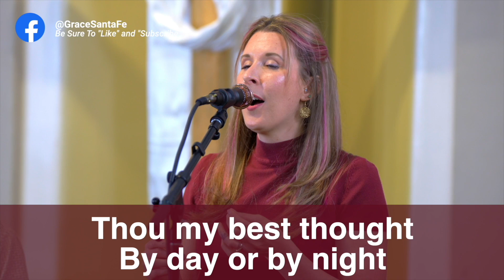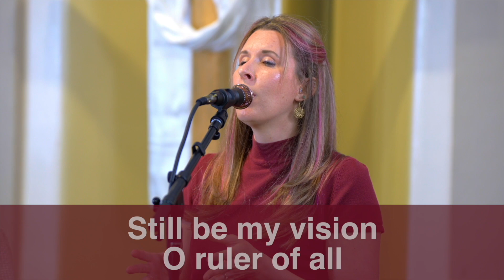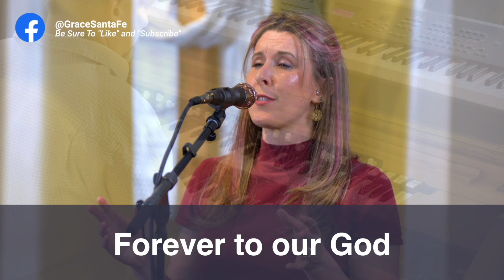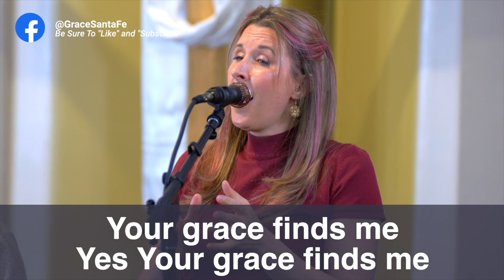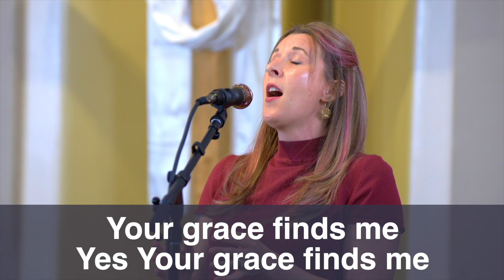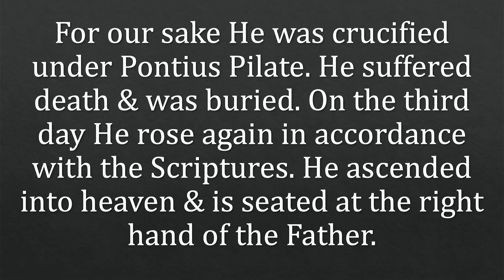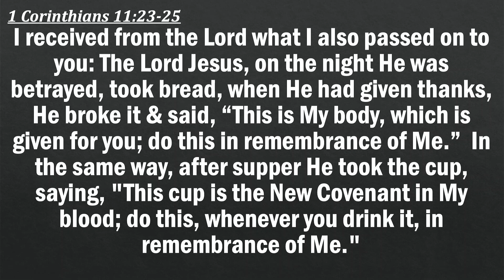We Believe in One Lord Jesus Christ - The Only Son of God Part 1 | Grace Community Church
In this powerful sermon, Pastor Jimmy Sandoval delves into the Nicene Creed, focusing on "We Believe in One Lord Jesus Christ." He emphasizes Jesus' identity and the significance of his crucifixion under Pontius Pilate. Pastor Jimmy explains how the Nicene Creed was established to correct heresies and provide a clear statement of faith about Jesus' divine nature. By examining the historical and scriptural context, he illustrates how Jesus' trial and crucifixion were both a fulfillment of prophecy and a necessary act for humanity's salvation.

Pastor Jimmy also addresses modern issues such as anti-Semitism, reminding us that Jesus was tried and convicted by both Jewish and Gentile authorities, making it clear that the crucifixion was part of God's divine plan rather than the fault of any single group. He challenges us to reflect on our own faith and encourages believers to remain steadfast in their commitment to Jesus Christ despite societal pressures. Through this sermon, we are reminded of the eternal significance of Jesus' sacrifice and the unwavering truth of the Gospel. Join us in this insightful exploration of the foundations of our faith.

If these videos are an asset to you in your walk with Christ, please help us to keep producing these videos by donating to Grace Community Church and specify that the gift is for more video productions.